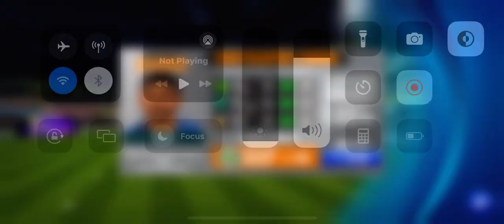india vs pakistan with akash chopra commentry /wcc 3 /triewo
🏏 Get ready for a cricketing spectacle like never before as India faces off against Pakistan, accompanied by the insightful commentary of the one and only Akash Chopra! 🇮🇳🆚🇵🇰 Experience the intensity of the game in WCC3, where Akash Chopra’s expert analysis adds an extra layer of excitement to every play.

🎤 Join Akash Chopra as he breaks down the strategies, applauds the brilliant shots, and provides a unique perspective on this high-stakes encounter. 🗣️ Whether you’re a cricket aficionado or a gaming enthusiast, this video offers a perfect blend of thrilling gameplay and expert commentary.

🔥 Highlights:
🌟 Immerse yourself in the immersive world of WCC3 for an authentic cricket gaming experience.
🏏 Follow the nail-biting moments as India and Pakistan battle it out in the virtual arena.
👂 Listen to Akash Chopra’s valuable insights and engaging commentary that adds a professional touch to the game.

Hit play now and relish the excitement of India vs Pakistan with Akash Chopra’s commentary in WCC3.